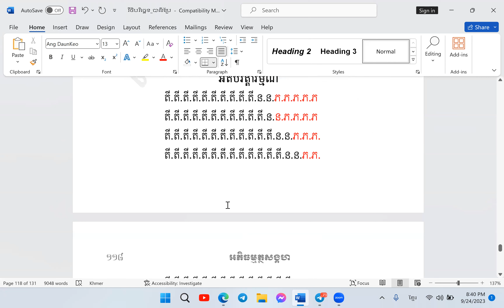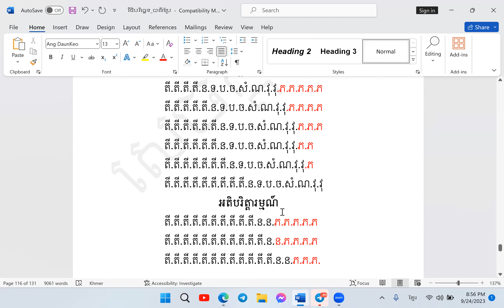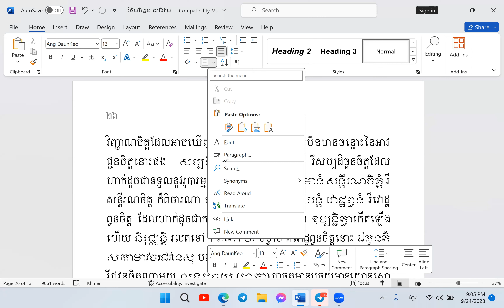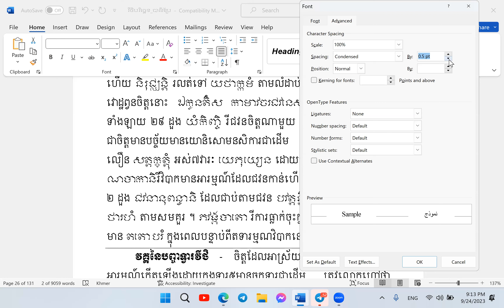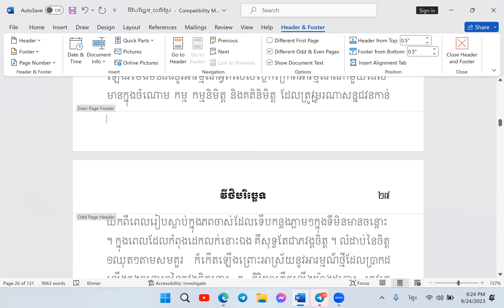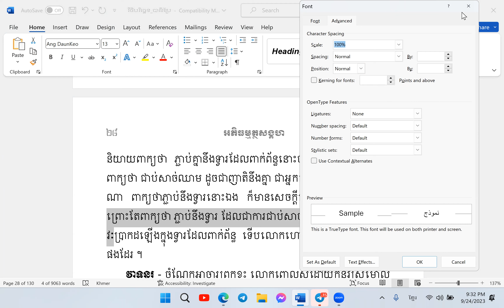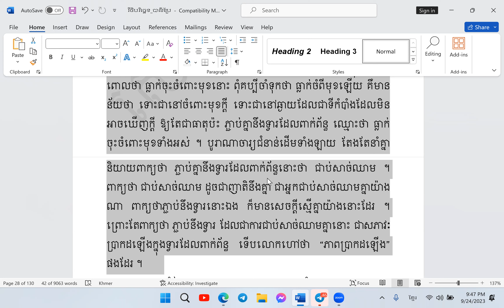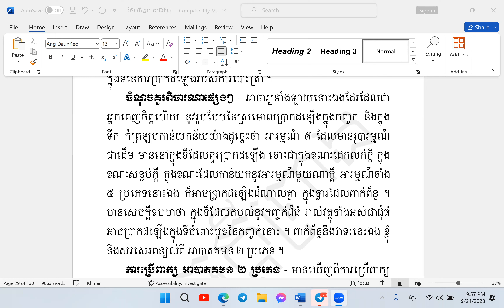វីថិបរិច្ឆេទ 06 | អភិធម្មត្ថសង្គហ ភាសាដីកា វគ្គទី២ (ថ្នាក់ហ្សូម) | បង្រៀនដោយលោកគ្រូ សោម វណ្ណៈ